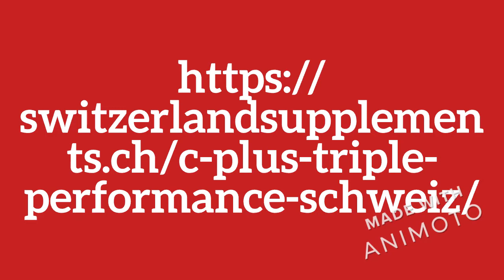C+ Triple Performance Schweiz Kapseln Kaufen, Pries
C+ Triple Performance Der Hersteller hat dafür drei häufige Ursachen identifiziert. Diese schließen ein: Die Formel soll helfen, für alle drei Ursachen eine natürliche Lösung zu finden. Auffällig beim Betrachten der C+ Testosteron Kapseln ist der hohe Anteil der drei Wirkstoffe. Official Web